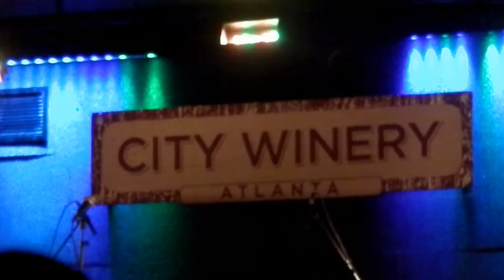'Artistic' Acoustic Alchemy - "Flamoco Loco" (LIVE) City Winery 'Atlanta'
Latest CD Release: "33⅓" (2018)
@City Winery - Atlanta, GA
650 North Avenue NE,
Atlanta, GA 30308
Tuesday October 11, 2022 @ 8p
@aamrchow, Born in the UK, forged in the US.